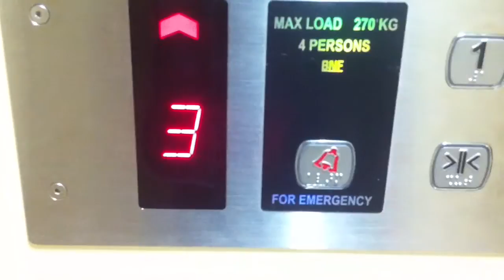behind the story - vincenzo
vincenzo is a singapore viner and for the past week i beek asking you to sent me a if you got anything to ask about vincenzo about before and after he became a viner

follow him on vine
vincenzo9999

twitter; @sharileffendy
insat: @sharileffendy
vine: sharileffendy

love you guyss